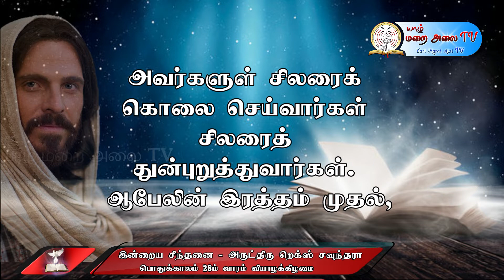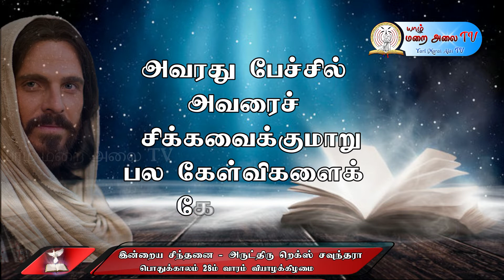DAILY GOSPEL REFLECTION - 14.10.2021 THURSDAY